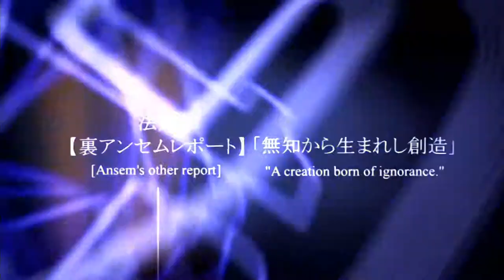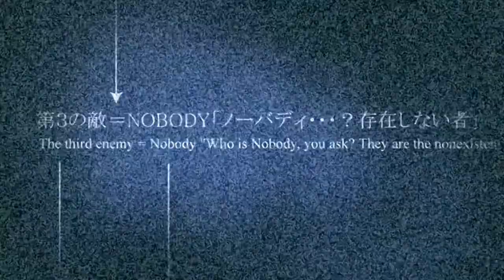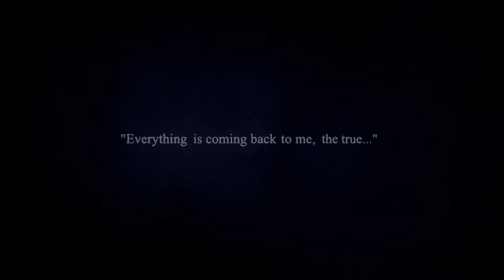未熟者のKHFMHD[プラウド]ソラLv78 ハデスカップ ソラひとり その3+【終】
ハデスカップのソラ1人を一気に攻略のダイジェストです。
(攻略は一気ですが動画は分割しています)

00:00 スニークアーミー×2
最後の謎の粘りはなんだろう？？

06:00 ロックタイタン

10:00 おまけでトロフィー取得状況(コンプではありません)
杖はそろったけど、盾はディフェンダーが落とさず、ホワイトマッシュルームも免許皆伝全種はなく、なによりハデスカップのソラひとりで1時間近くかかってるのであきらめました。
グミシップ？

11:55 deep dive

PS4「KINGDOM HEARTS HD1.5+2.5 ReMIX」より「KHFMHD」
難易度：プラウド、望む：杖、差出す：剣、成長：晩成